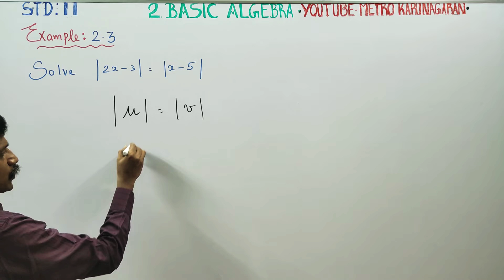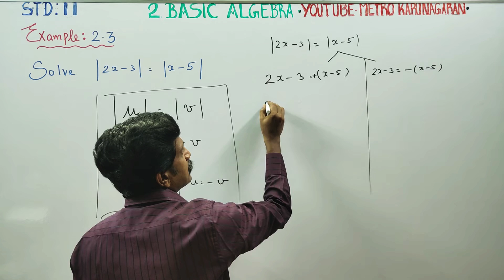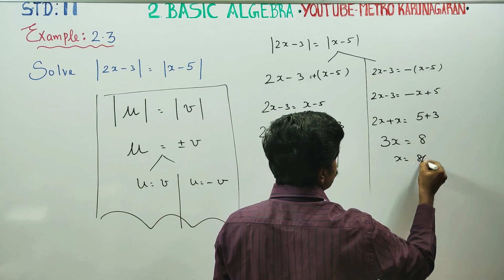11th Std Maths Example 2.3 Solve |2x-3 |x-5